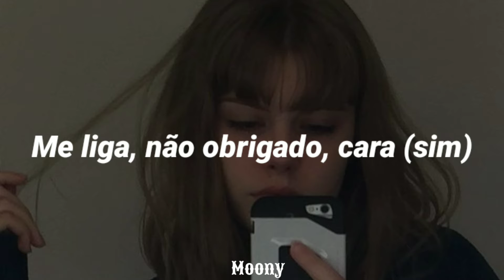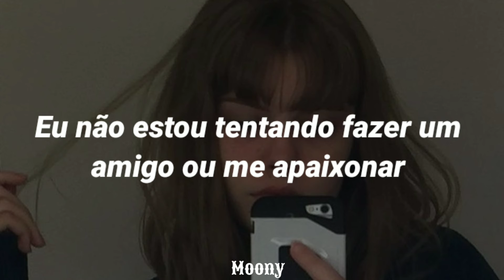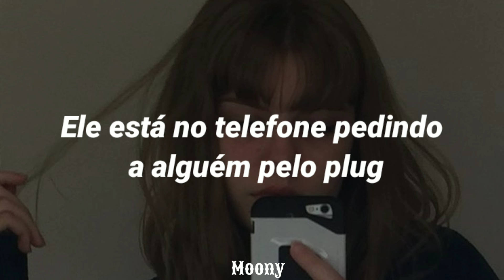Upsahl - Drugs // tradução